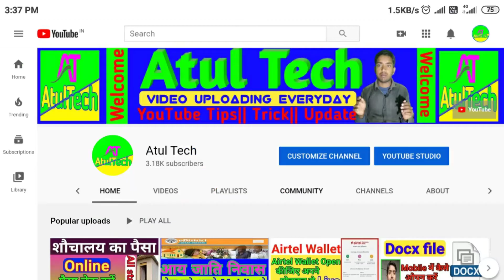मेरा Google AdSense पिन कितने दिन में आया? | Important New Updates 2020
Hi friends
Namaskar doston swagat hai aaj ki hamari video mein Aaj hamesha video mein batayenge hamara Google AdSense Pin kitne din mein aaya to is video mein hi bataenge aur aapka Google AdSense pin kitne din mein aaega 2 video ko pura dekhiae aur video achcha Lage to video ko like kar dijiye aur video se sambandhit koi samasya hai to aap comment mein poochh sakte hain aur aise hi video pane ke liye channel ko subscribe kar lijiye

google adsense rules 2019
adsense news
adsense uk
adsense dashboard
blogspot com adsense
what to do after adsense approval
adsense review

like shear comment

thanks for whaching